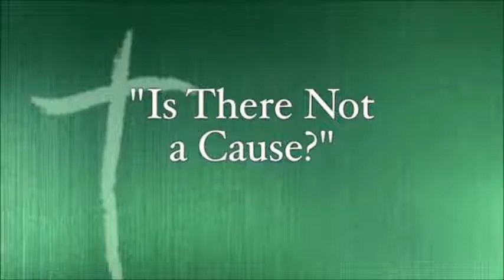Is There Not A Cause